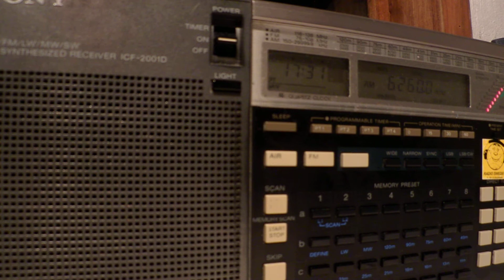29 03 2014 CVC The Voice Asia in Hindi 1729 on 6260 Tashkent